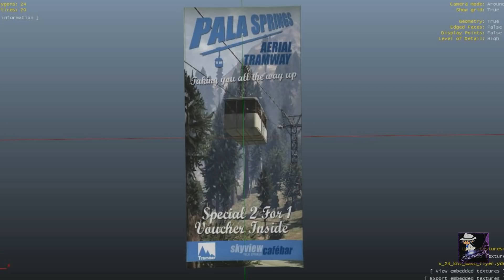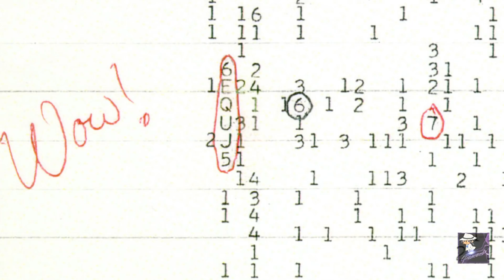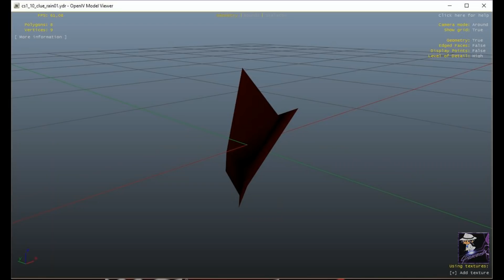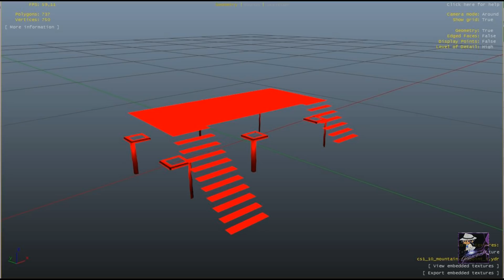La Fresque Du Mont Chiliad Est Au Camp Hippies (Les glyphs partie 1) / Mystère de GTA 5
Dans cette vidéo je vous prouve que la fresque du mont Chiliad peut être vue aussi au camp hippies mais aussi que la fresque représente la montagne, les X sont les glyphes et le symbole au sommet se trouve être sous la plate forme du téléphérique